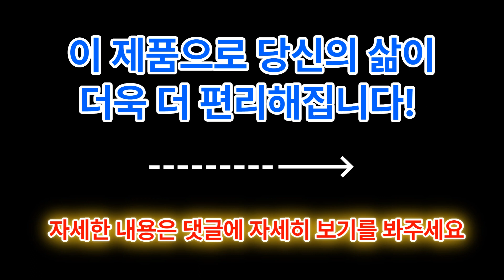2023년 후리스 집업 추천 TOP 10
☆ 후리스 집업 추천 TOP 10 ☆
10. Yuran 여성용 집업 모크넥 후리스 자켓

9. 차쿠 남성 후리스 점퍼 이중보열 후리스 집업 캠핑 낚시 등산 자켓

8. [ 1+1 ]남녀공용 기본 후리스 집업 빅사이즈 95-130 5컬러 (4416-2)

7. 블랙야크 남성 B코지모2자켓 1BYJKW2001 니트 느낌 재질의 스웨트형 기본 후리스

6. 폴햄 "폭닥폭닥!!!" 남녀공용 플러피 플리스

5. 후리스 보아털 집업 겨울 점퍼 뽀글이 자켓 남녀공용 플리스 빅사이즈 6컬러 캐쥬얼 데일리 커플

4. 제이셔츠 남성 여성 빅사이즈 베이직 후리스 집업

3. 2장묶음 (1+1) 남녀공용 쫀쫀후리스 보아털집업 (MDJK068TE)

2. 남녀공용 쫀쫀한 양면후리스 집업 (MDJK603TE)

1. 남여공용 루즈핏 후리스 집업